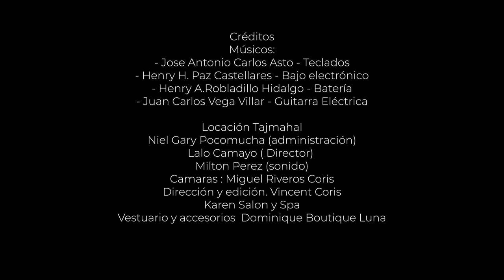Gretell Sanabia Cover Provenza